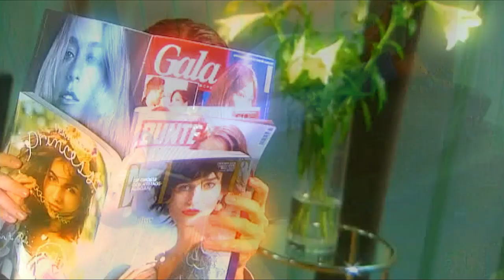Oliver Pocher als Alexander von Steifenrein auf dem roten Teppich | Die Harald Schmidt Show (ARD)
Oliver Pocher brilliert heute als Society-Reporter Alexander von Steifenrein auf dem roten Teppich bei der Filmpremiere von "U-900".